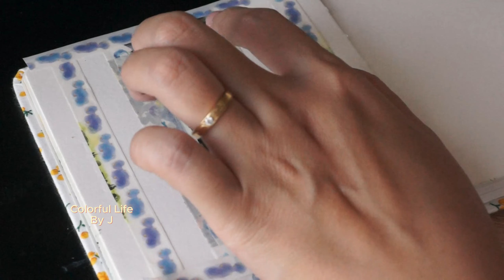How to Paint a Dreamy Window in Gouache: Step-by-step Tutorial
Welcome to  @colorfullifebyj3081 - My Painting Diary.

Today, I would like to share how I paint a dreamy window for my sketchbook. This is an easy painting for beginners. You can paint along or simply be chill & enjoy the process :)

Medium: Gouache on sketchbook.

Colors:
- Red
- Yellow
- Lemon yellow
- Grass green
- Jade green
- Burnt umber
- Black
- White
Brushes: angled brush, round brush & liner brush
Enjoy your painting journey!